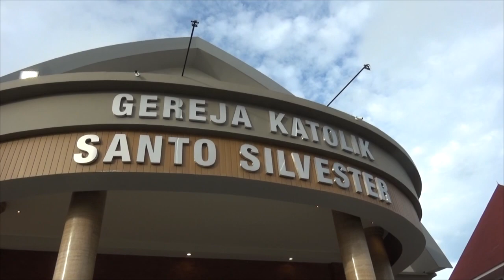Rabu Abu di Gereja Silvester Pecatu